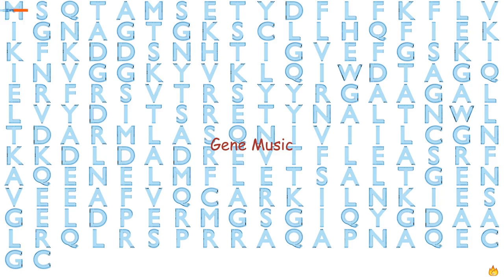Gene Music Using Protein Sequence of RAB4A "RAB4A, MEMBER RAS ONCOGENE FAMILY"